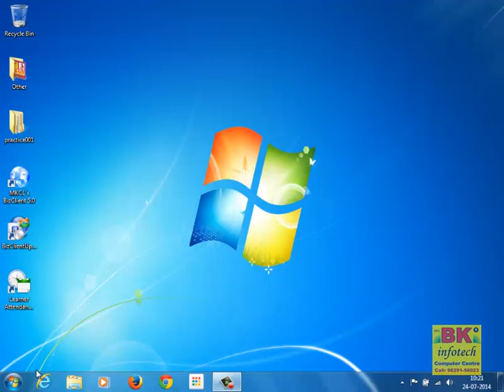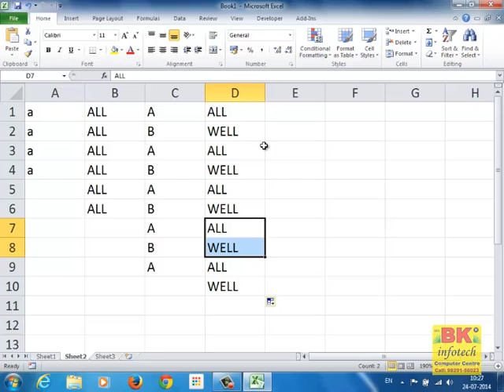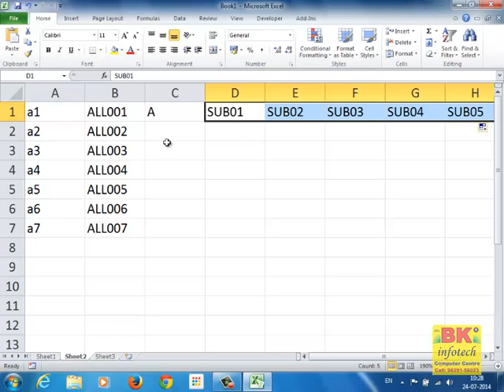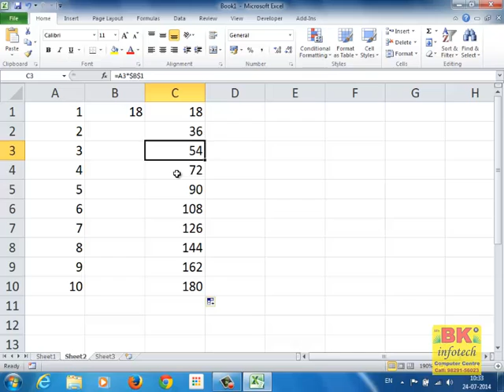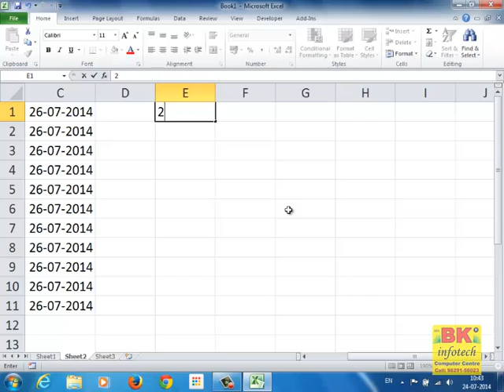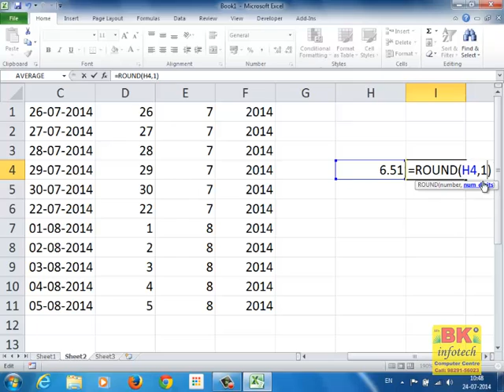MS Excel Basics Class1